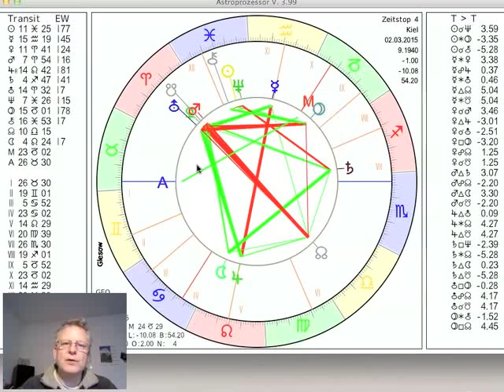Tageshoroskop Montag 2. März 2015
und präsentieren das Tageshoroskop vom 02. Bis dahin wird die Spannung ansteigen. Die Themen der letzten Jahre werden jetzt nochmal aktuell. Heute bewegt sich der Mond durch den Löwen, erhöht dabei die Energie. Der Auftrag für uns lautet, mehr aus dem Herzen zu leben und das Leben als etwas Besonderes wahrzunehmen.